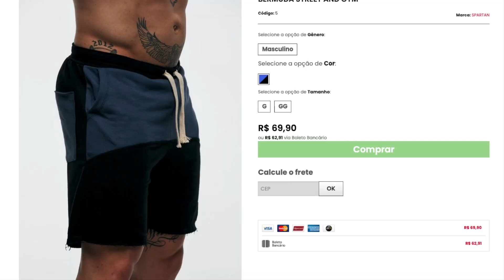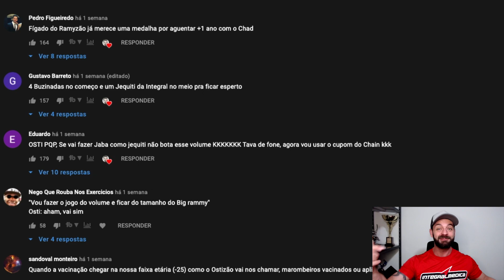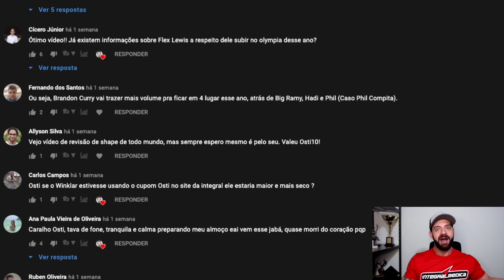NATHAN de ASHA VENCE ROELLY WINKLAAR no EUROPA PRO 2021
A nuvem melhorou muito desde a decepção no Chicago Pro, mas não foi dessa vez que Winklaar garantiu a vaga para o Mr. Olympia 2021.

TODO O SITE INTEGRALMEDICA OFICIAL com 10%
Cupom: osti10
Cupom: osti10
Minha Academia
VS Gold
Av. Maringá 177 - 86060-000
Londrina/PR